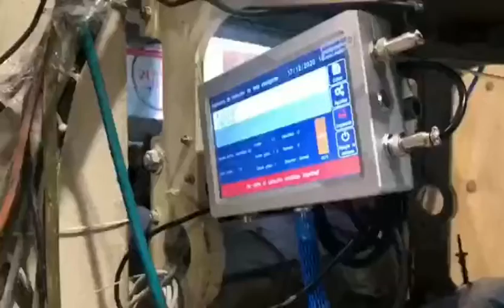TX1PRO print on plastic foil lot number printer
TX1PRO applied to Plastic foil for food packaging, pouch date printing machine . Easy to install , clear and fast.